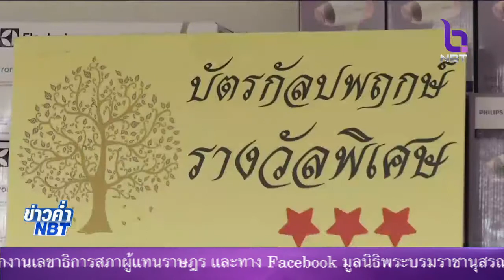ได้เที่ยวได้ร่วมบุญ งานอุ่นไอรักฯ ร่วมกิจกรรมซื้อบัตรกัลปพฤกษ์ สอยดาวลุ้นรางวัลพิเศษ